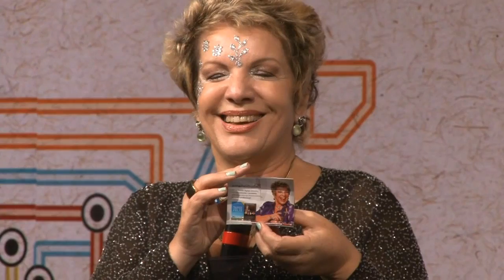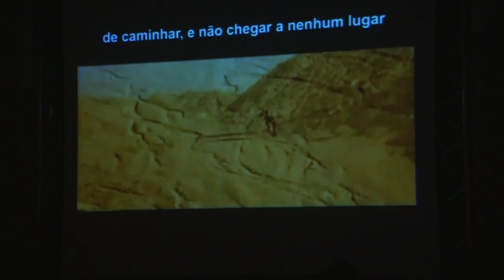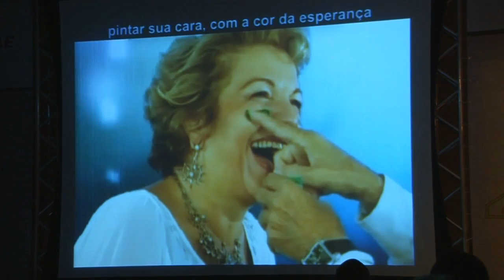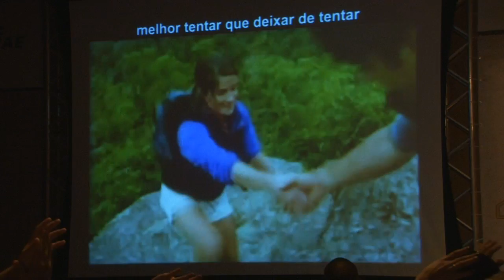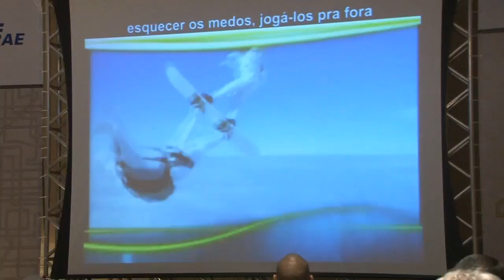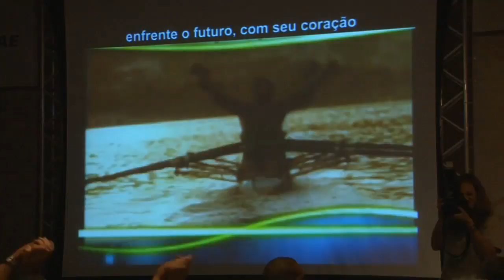Palestra Leila Navarro - Jeito Sebrae-SP